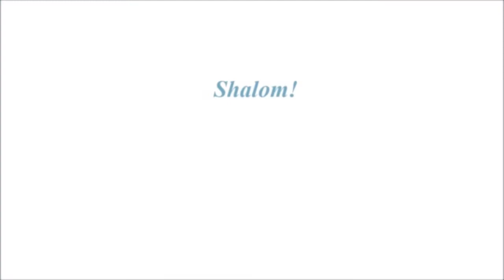ENSEIGNEMENT: LA MATURITE SPIRITUELLE (INTRODUCTION)